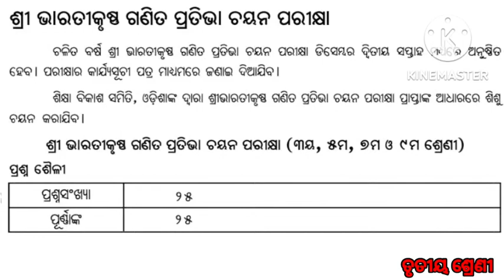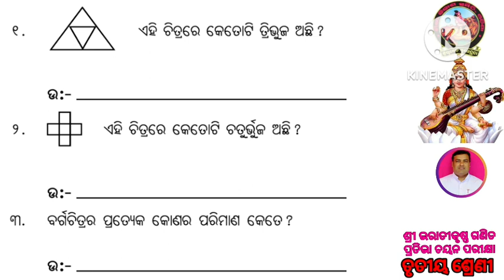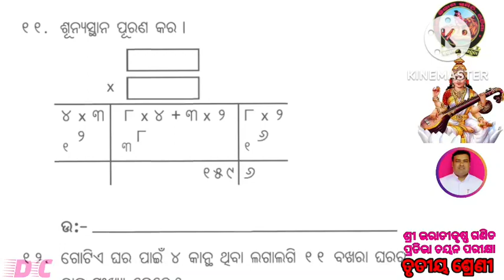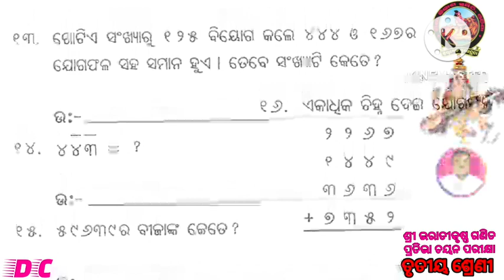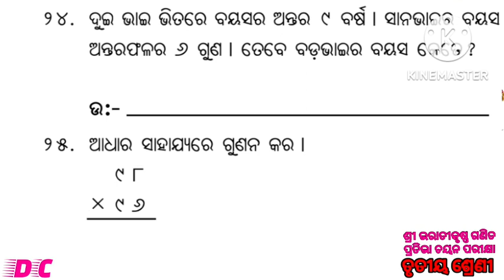ଶ୍ରୀ ଭାରତୀକୃଷ୍ଣ ଗଣିତ ପ୍ରତିଭା ଚୟନ ପରୀକ୍ଷା : ୨୦୨୦ - ୨୧, ପ୍ରଶ୍ନପତ୍ର ଓ ଉତ୍ତରପତ୍ର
ତୃତୀୟ ଶ୍ରେଣୀ